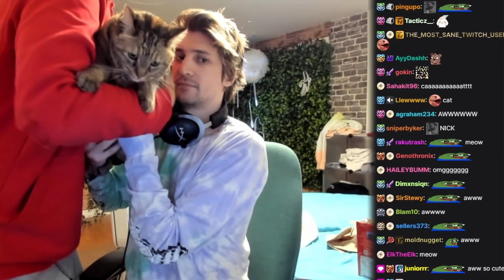xQc Shows off His Cat that GIGACHAD Nick Brings to Him